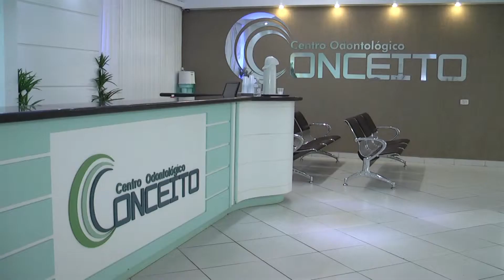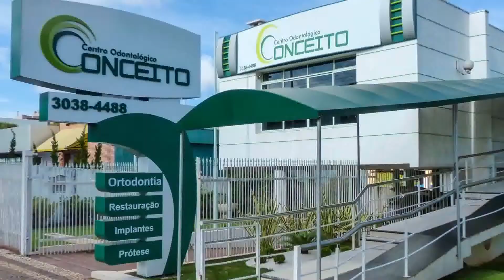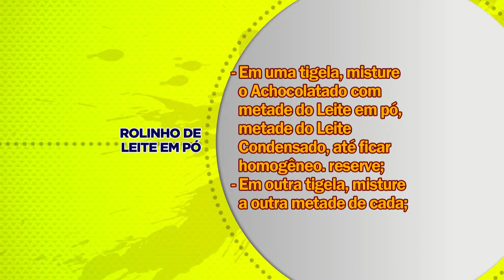ROLINHO DE LEITE EM PÓ 2